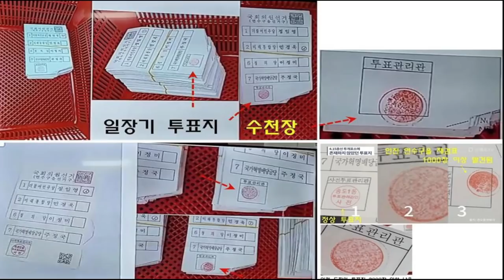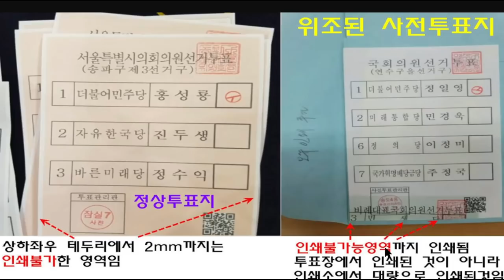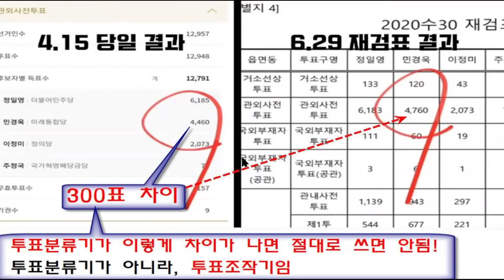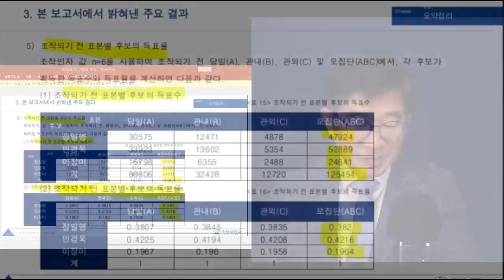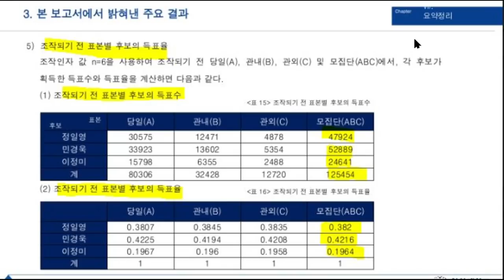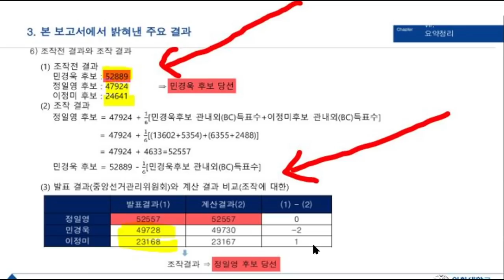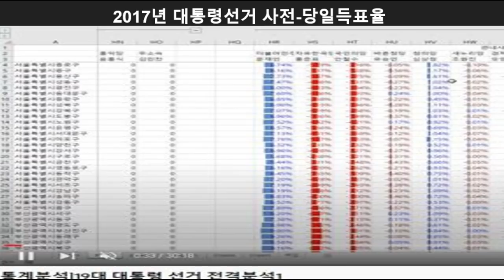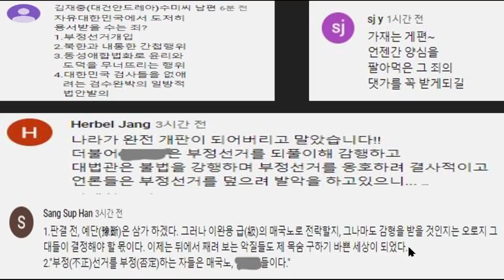대법관들, 한번 더 생각해야 / 인천연수을 재검표, 이 정도 상황인데 / 선관위 승소판결을 내린다면, 사람들이 가만히 있겠나 [공병호TV]